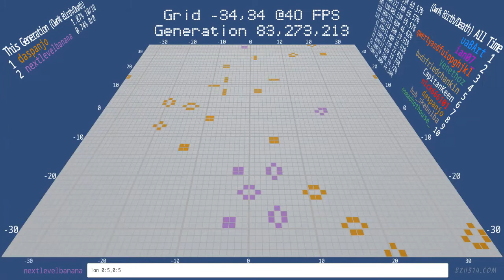Simkin glider gun destruction - Twitch Plays Conway's Game of Life - Classic Edition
More:
* TPCGOL is built with the Unity3d Entity Component System (ECS)